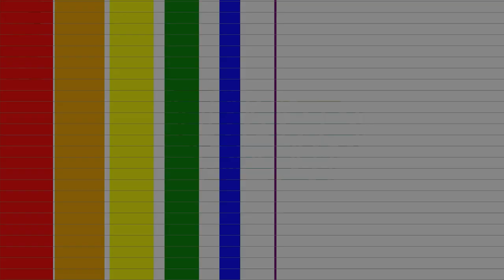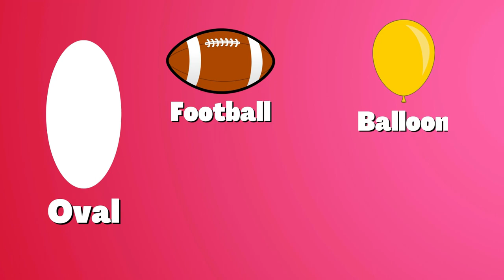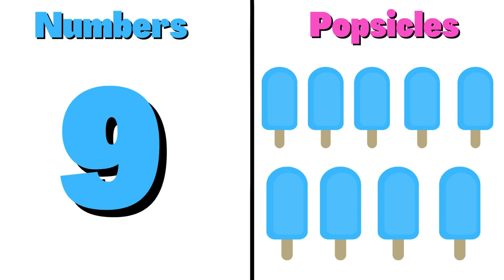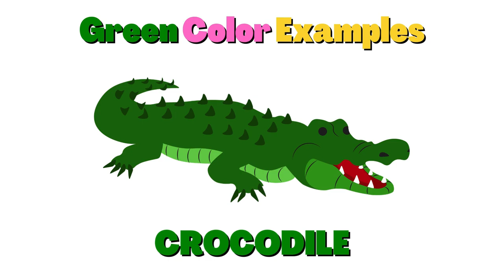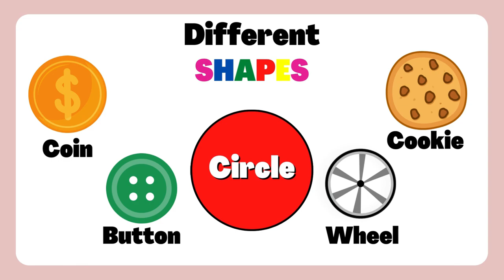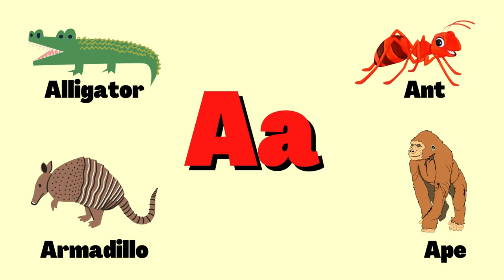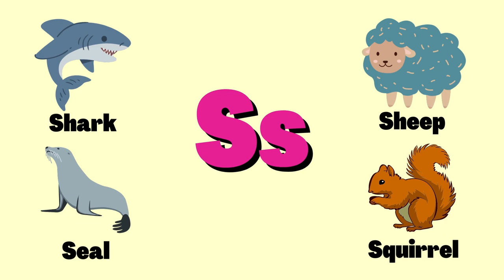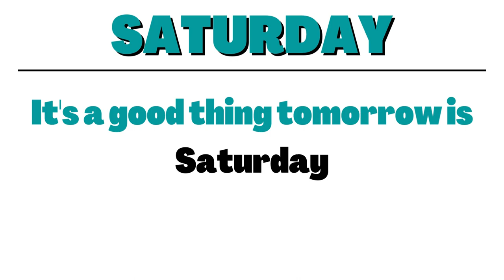ABC And 123 Learning Videos | Preschool Learning Videos for 3 Year Olds | Kids Learning Videos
This video is a kids which will help them learn 'Kids Learning Videos'. We produce very simple and fun loving straight forward videos for children & kids so that learning becomes easy.Parents, teachers, kindergarten schools, preschools, Montessori going toddlers, babies, kids and children will surely enjoy the elearning baby videos that we have created.